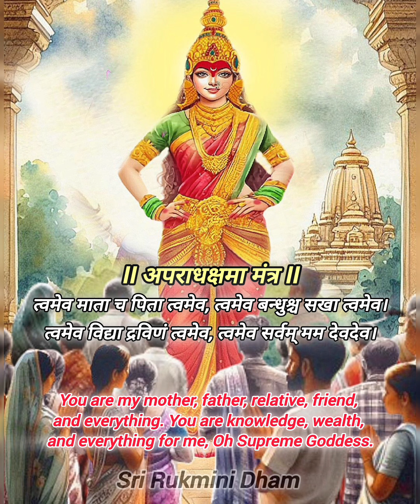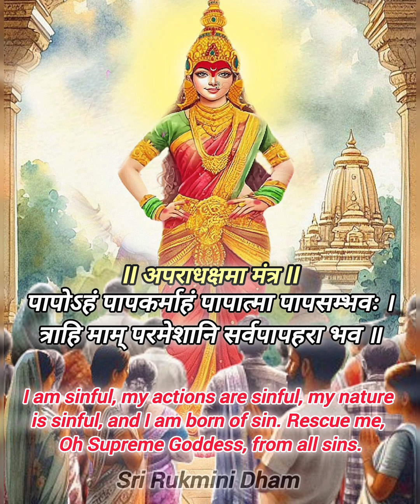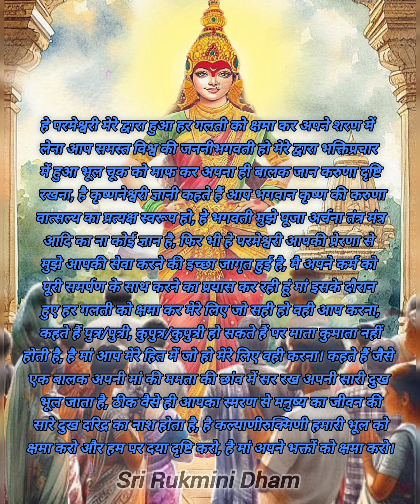kshama Mantra presented by Sri Rukmini Dham, Rukmini Mata Bhajan.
Bhajan: Sri Rukmini Kshama Mantra Presented by - Sanjana Gupta.
Music Level - Sri Rukmini Dham.

Thank u to all the dear devotees of Mata, today din Navratri series is over, I successfully uploaded 9 devotional bhajan of Rukmini Mata I hope you all like it, Wish you a very happy Gupt Navratri to you all.

Kshama Mantra is traditionally chanted after completing our Puja Archana it is a praying that says that whatever mistake I have committed as I don't know anything relating Puja Archana, but you are the one you know everything, I am the most sinful person and you are the most auspicious please forgive me and accept my Pooja. and I am to praying and seeking forgiveness from mother Rukmini whatever I have knowingly or unknowingly done, she is the mother of entire Cosmos, she is the Karuna Sindhu, whatever she thinks right for me, I will consider it as your choice happily maa.

All music rights is with Sri Rukmini Dham YouTube channel.

Jay Rukmini Dwarkadhish Jii